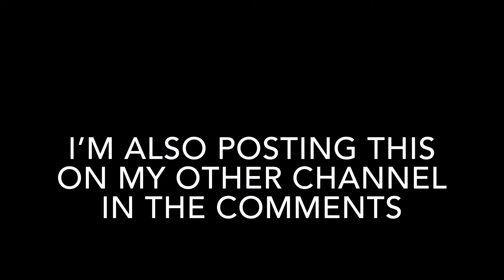So me and my cousin did the random rarity challenge and...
Also use this link when you download the zynn app I got $10 from it